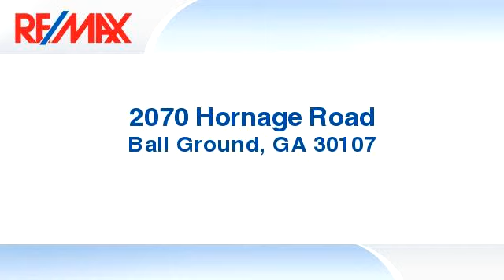Homes for sale - 2070 Hornage Road, Ball Ground, GA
GREAT LOT TO BUILD YOUR DREAM HOME, GOOD LOCATION ONLY MINUTES TO 575. Hardwoods and over 250 feet of road frontage.

Bedrooms: 0
Bathrooms: 0
Square Feet: 0
Price: $49,900